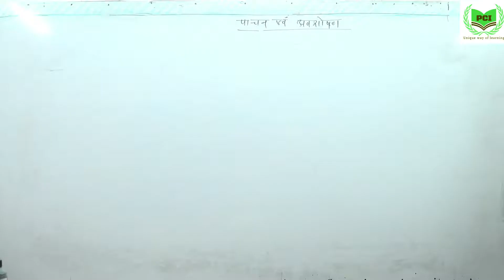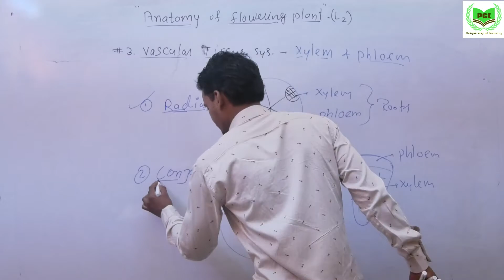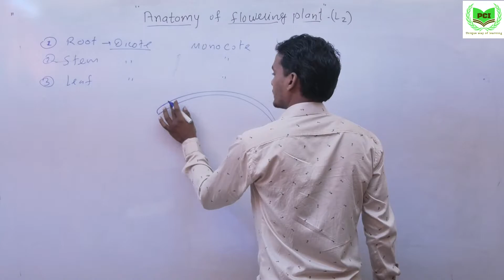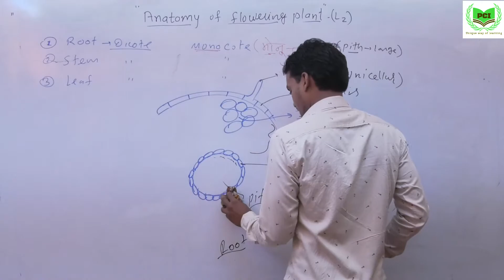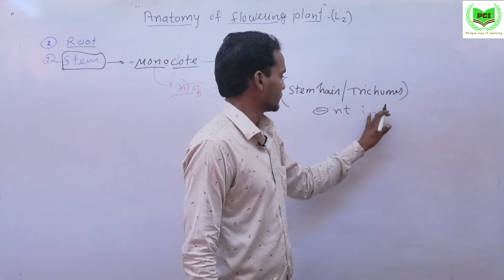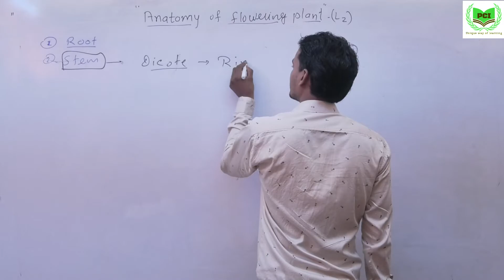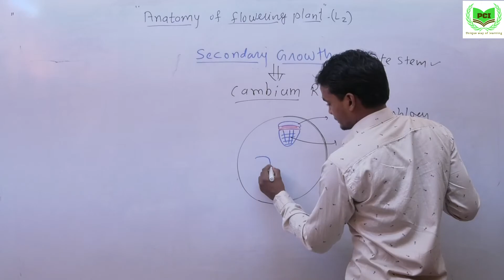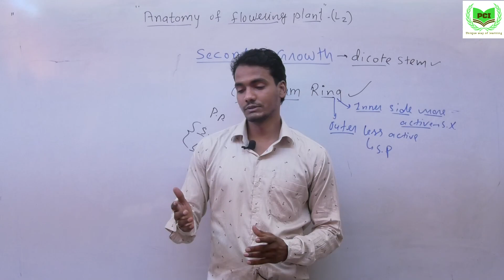NEET | Biology |Anatomy of flowering plant Lecture - 2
Biology lectures Anatomy of Flowering Plant For NEET  by Lakhan Rathode Sir

Prajapati Career Institute
IIT-JEE/ NEET/ 9th to 12th
45, Shastri Nagar Near By Sai Mandir Ratlam (M.P.)